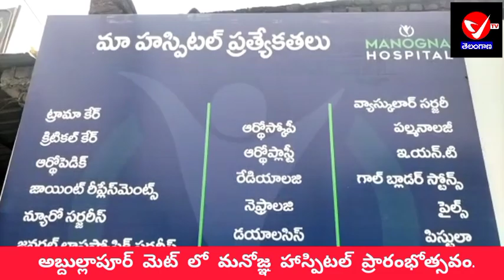అబ్దుల్లాపూర్మెట్ లో ఘనంగా మనోజ్ఞ హాస్పిటల్ ప్రారంభోత్సవం